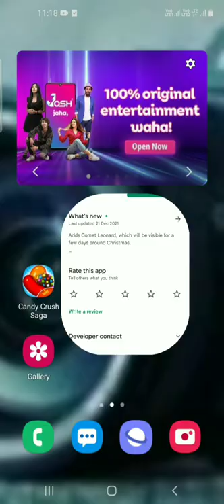Sky map app